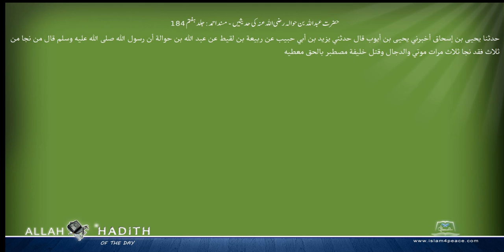حضرت عبداللہ بن حوالہ رضی اللہ عنہ کی حدیثیں مسند احمد Musnad Ahmad Islam4Peace com